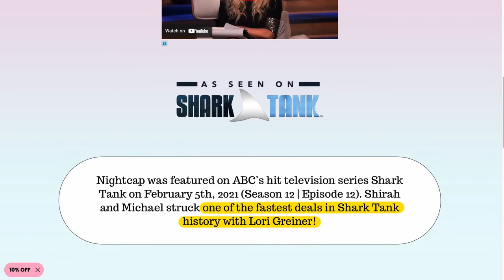Drink Spiking Prevention Products As Seen on TikTok and Shark Tank - NightCap (Paid Episode 181)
1 in 3 women has either had their drink spiked or knows someone who has according to a 2021 YouGov survey.

It’s a serious problem that disproportionately harms college students.

That is until Shirah Benarde invented NightCap.

Covering the top of the glass makes it a lot harder for someone to spike your drink.

Since its launch, the company has taken the world by storm. NightCap has 422k followers on TikTok, and while on Shark Tank they landed a deal with Lori Greiner in record time.

In this episode, we speak with Shirah Benarde, the co-founder of NightCap. We discuss:

- Going viral on TikTok
- Their Shark Tank Experience
- What it was like going to the Shark Tank reunion in Vegas

So listen in to protect yourself and those around you.

⏱️ Timecodes:
0:00 NightCap Intro
0:48 NightCap Explained: Spiked Drink Prevention
2:50 "I got on Shark Tank, but couldn't tell anyone"
4:59 Blowing up on TikTok before Shark Tank
8:33 The quarantine season of Shark Tank
10:45 Landing a deal with Lori Greiner on Shark Tank
12:31 The Shark Tank Reunion in Vegas
13:47 A brand's guide to TikTok
14:49 Hiring a team for NightCap
15:45 How involved is Lori Greiner in NightCap?
17:01 Customer Testimonials: Saving Lives
18:17 House Parties v. Bars: What's worse for spiked drinks?
20:55 Ambassador programs and partnering with music festivals
23:09 Are you going to start more companies in the future?
26:04 Dropping out of college
29:53 Building the NightCap Team
30:45 A Scrunchie with Super Powers